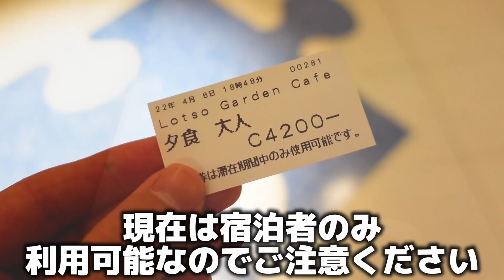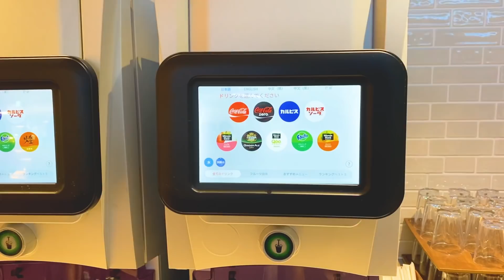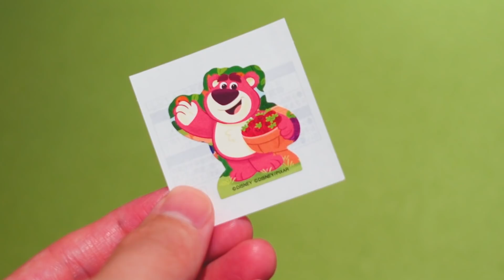全メニュー食べる!!トイストーリーホテルのビュッフェレストラン『ロッツォガーデンカフェ』で全メニューを紹介!!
今回は東京ディズニーリゾートの新しいホテル、トイストーリーホテルのレストラン『ロッツォ・ガーデンカフェ』で、ディナーブッフェを全メニュー食べてきたので、紹介したいと思います!

今後宿泊される方や、宿泊を検討されている方は是非、参考の一つにしていただけたら幸いです!

今回も是非、最後まで見ていってください!

【全メニューリスト】
■第1ラウンド
・ポテトとグリンピースのタルト
・マグロのカルパッチョ トマトバルサミコソース
・ポークとキャベツの中華風甘味噌ソース
・野菜カリーのトルティーヤ
・スモークサーモンとタラのサラダ
・五目炊き込みご飯(国産米)
・海鮮塩焼きそば
・サーモンの白身魚のソース
・ハンバーグ デミグラスソース
・フライドチキン

・コーンクリームスープ

・ポテトのムース ピーマンソース
・ストロベリーメロンパン
・ほうれんそうパン
・マンゴーロールケーキ
・シュークリーム(ストロベリー)

・ローストポーク(バーベキューソース)

■第二ラウンド
・フライドポテト
・シーフードとクスクスのサラダ
・砂肝とキノコのアヒージョ
・ビーツエッグサラダ
・ストロベリーキャロットサラダ
・カプレーゼ
・カボチャとクリームチーズのサラダ

・チキンクリームシチュー
・バケット

・ベジタブルスライス
・ガーデンサラダ
・バーニャフレッダ

・ローストポーク(ストロベリーソース)

■第3弾ラウンド
・ライス(国産米)
・チキンカリー
・福神漬

・チーズパン
・ライ麦パン
・クルミとレーズンのブレッド

・ストロベリーショートケーキ
・ホワイトチョコレートムース
・フルーツタルト
・パイナップル
・オレンジ
・メロン

・ローストポーク(おろしポン酢)
・グリルベジタブル
・ポテトと挽き肉のグラタン

■目次■
00:00 オープニング〜概要説明
00:47 金額、食券購入について、レストラン内紹介
03:12 第1ラウンド
10:09 第2ラウンド
13:10 第3ラウンド
17:34 総括〜エンディング

こちらのチャンネルでは東京ディズニーリゾートのレストラン情報、グッズ紹介、パークで過ごす1日のVlogなどを投稿しておりますので、是非チャンネル登録をお願いします!